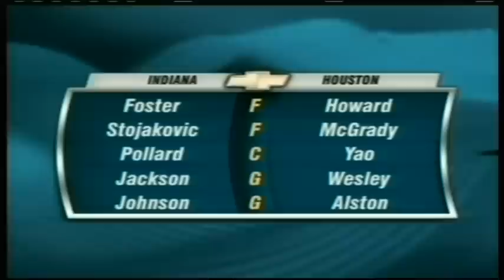Yao Ming 38 pts,10 reb,4 blks, season 2005/06 rockets vs pacers